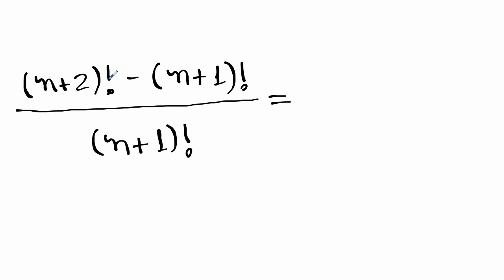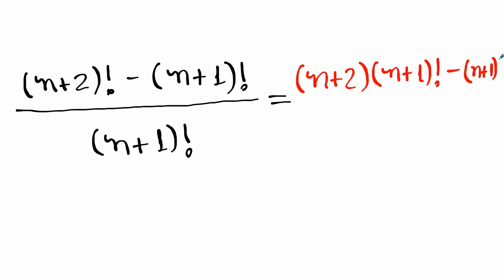Fatorial (Simplificando Expressões)